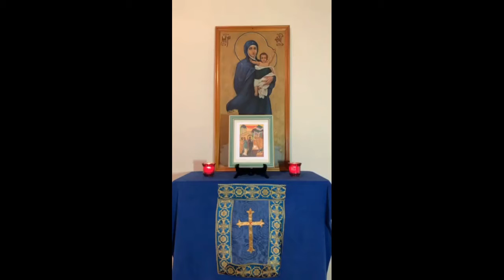Typica Service for February 3, 2021; Ss. Simeon the Elder and Anna the Prophetess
St. Panteleimon Orthodox Christian Outreach thanks you for joining us as we worship the Holy Trinity.

Today is February 3, 2021. It is the Second Day of the Meeting of Our Lord in the Temple. On this day of the month, the Orthodox Church commemorates Ss. Simeon the Elder and Anna the Prophetess.

The prescribed readings are:
Hebrews 9:11-14
Luke 2:25-38

Troparion of the Meeting of Our Lord in the Temple (Tone 1)
Rejoice, Virgin Birthgiver-of-God, Full-of-Grace!
From you shone the Sun of Righteousness, Christ our God,
enlightening those who sat in darkness!
Rejoice and be glad, Righteous Elder Simeon!
You accepted in your arms the Redeemer of our souls,
Who grants us Resurrection!

Kontakion of Ss. Simeon the Elder and Anna the Prophetess (Tone 3)
Let Simeon the Righteous and Anna the Prophetess,
that godly pair, be praised together;
well-pleasing to God,
they became witnesses of the Incarnate Lord.
When they saw him as an infant,
together they worshipped Him.

Our mailing address is:
St Panteleimon Orthodox Christian Outreach
20525 Center Ridge Rd. Suite 401
Rocky River, OH 44116